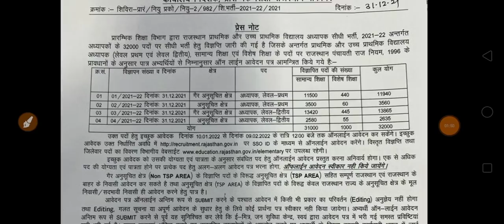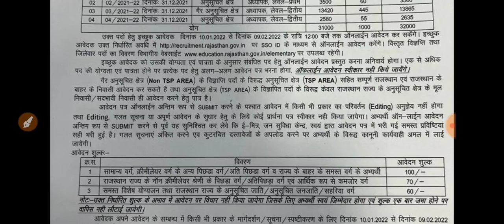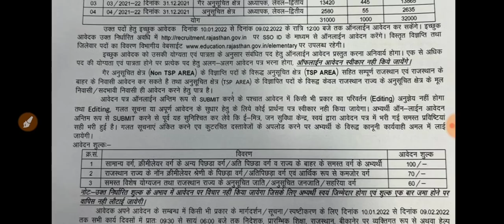REET में 1000 Special Educator की Post Declared कर दी गई हैं । जाने कब से और कैसे आवेदन करना है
Educational Hub ✨✔️